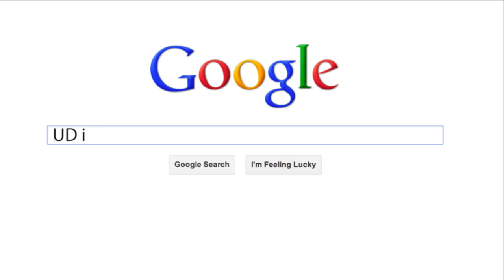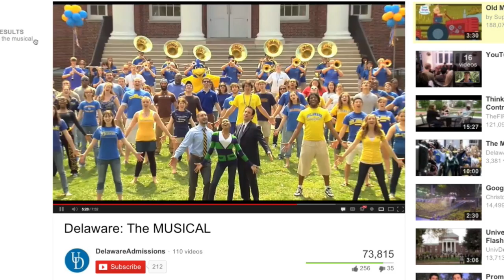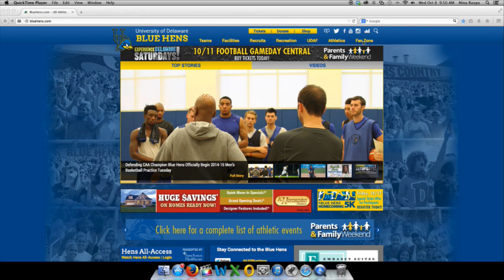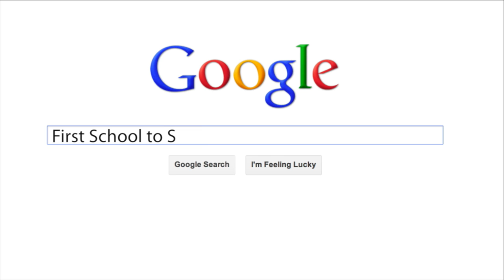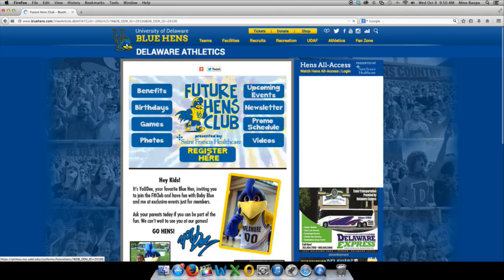Blue Hens Playback - Women's Basketball vs. Bucknell (12/7/14)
From December 7, 2014. The Hens win with seconds left in dramatic fashion 58-56.